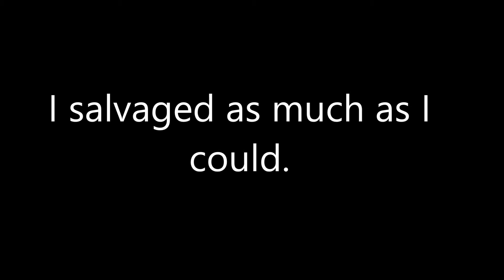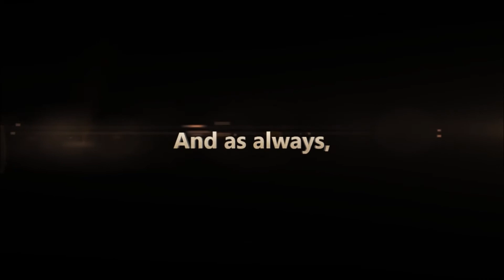"Short-Tage Montage, Salvaged" (The Most Mediocre Destiny Montage on Earth)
Like I said, l this is one of the first things I ever made before I even made a youtube channel. So I hope you find it enjoyable.